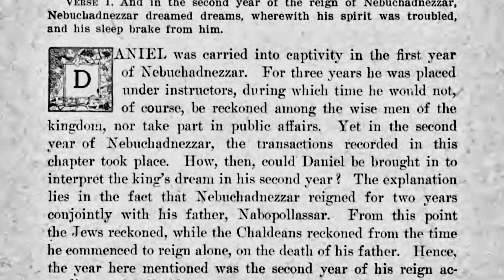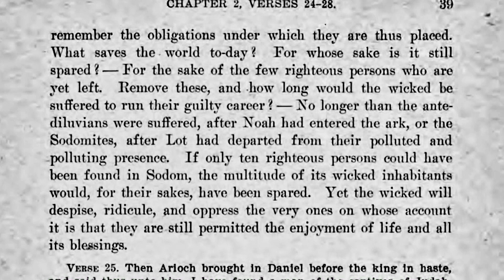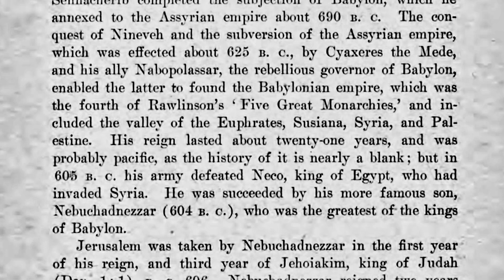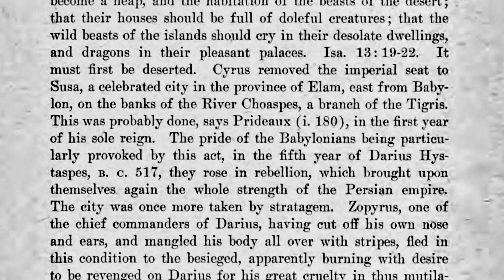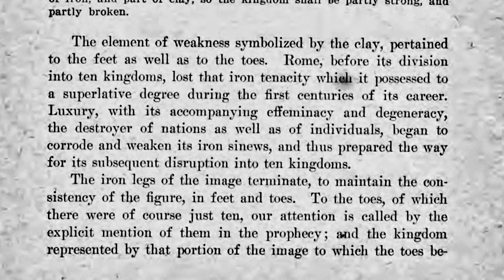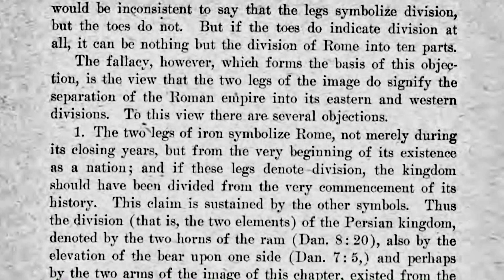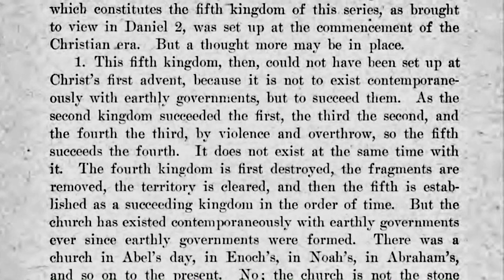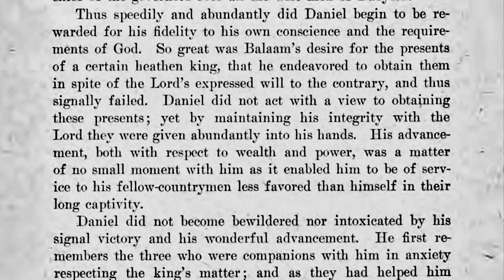Daniel and Revelation: The Great Image - Uriah Smith |Daniel Chapter 2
This is an Audio Book of the book "Daniel and Revelation" by Uriah Smith. This is the most helpful book ever published on the different Bible prophecies found in the books of Daniel and Revelation. This video covers the book of Daniel chapter 2 Learn some incredible history and Bible Prophecy as we get closer and closer to the 2nd coming of our Lord and Saviour Jesus Christ. These interpretations of end times prophecy are vital truths that will help each and every one of us. The information presented in this book will help us not succumb to the vast deceptions of Satan. We'll be going through this book 1 Chapter at a time until its conclusion. This is the 1897 edition, which is the original and has no revisions or changes made like the other "Daniel and Revelation" reprints. This book was published in 1897 and is therefore public domain. We are not selling this book we are simply sharing it for education purposes. Many well-known Christians at the Publishing of this book indorsed it in the late 1890s, one of which was Ellen White. This is Daniel and Revelation: Daniel in Captivity - Uriah Smith |Daniel Chapter 2